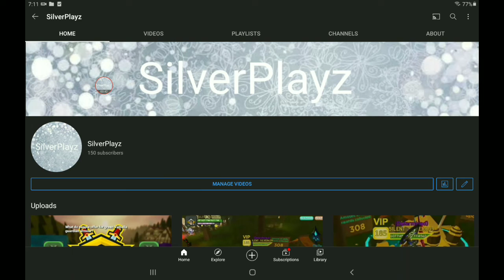What should I do for 150 subs?? Comment below! (Read pinned comment)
Comment in the comments! (No face reval tho, sorry)

Seeya in the next video!